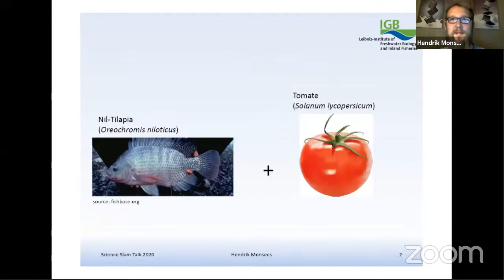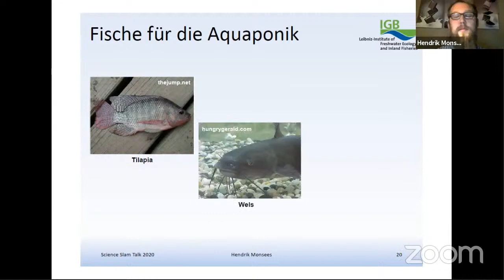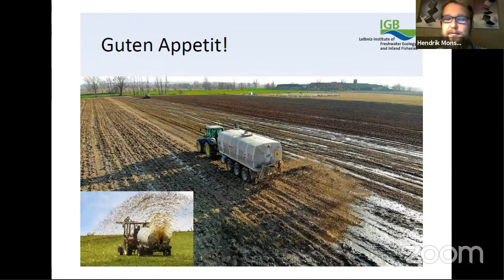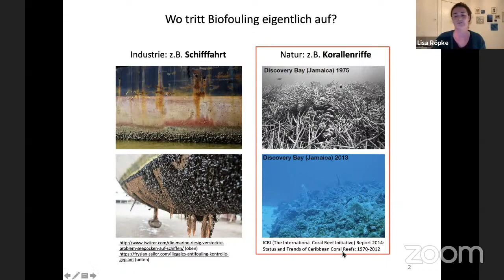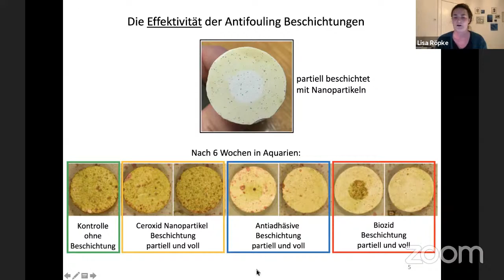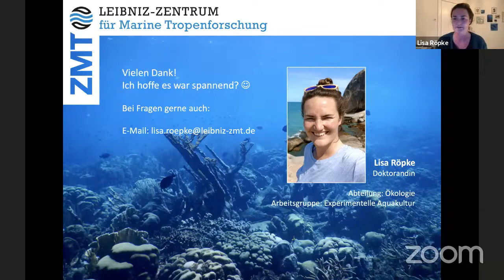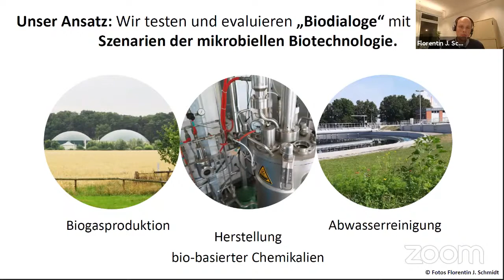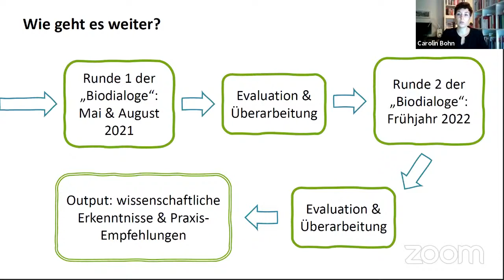Der Tomatenfisch, Bürger*innenbeteiligung, Schutz von Korallenriffs - Science Slam-Talks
Bei den vierten Science Slam-Talks geht es um den Tomatenfisch, um Bürger*innenbeteiligung in der Bioökonomie und den Schutz von Korallenriffs durch innovative Biofilme.

Ausgabe #4

In dieser Ausgabe sind dabei:
- Dr. Hendrik Monsees, Leibniz-Institut für Gewässerökologie und Binnenfischerei (IGB) im Forschungsverbund Berlin e.V., Arbeitsgruppe Aquaponik und Ökophysiologie, Forschungsprojekt: "Tomatenfisch" (ab Min. 4:10), weitere Infos

- Lisa Röpke, Leibniz Zentrum für Marine Tropenforschung (ZMT), Arbeitsgruppe: Experimentelle Aquakultur, Forschungsprojekt: A³ - Alternative Antifouling Anwendungen (ab Min. 13:25), weitere Infos und

- Carolin Bohn & Dr. Florentin Schmidt, Universität Münster, Zentrum für interdisziplinäre Nachhaltigkeitsforschung (ZIN), Forschungsprojekt "BIOCIVIS − Partizipation zur Sicherung des Nachhaltigkeitsnutzens und der gesellschaftlichen Teilhabe (in) der Bioökonomie" (ab Min. 24:45), weitere Infos

Es moderieren:
- Dr. Julia Offe, scienceslam.de und
- Dr. Holger Kühnhold, Leibniz-Zentrum für Marine Tropenforschung (ZMT), Bremen, Projekt: Food4Future (food4future.de)

Zur Reihe "Science Slam-Talks im Wissenschaftsjahr": Wie genau funktioniert das mit dem Bioplastik aus Algen, Obstrückständen oder Maisstärke? Ist Gentechnik wirklich so schlecht, wie immer behauptet wird? Wie können wir es schaffen, eine umwelt- und klimafreundliche Ernährung für alle erschwinglich zu machen? Und wer oder was ist diese Bioökonomie eigentlich?

Bei den Science Slam-Talks im Wissenschaftsjahr 2020/21 - Bioökonomie gehen wir in Livestreams diesen und vielen weiteren Fragen und Fakten auf den Grund. Wir räumen mit Vorurteilen auf, geben euch Wissen auf den Weg und stellen spannende Forschungsfelder der Bioökonomie vor. Hier sind Science Slammer*innen und die, die es noch werden wollen, zu Gast und erzählen, mit was sie sich abseits der Wettbewerbe beschäftigen. Dabei geht es um Forschung zu Prozessen und nachhaltigen Produkten oder um gesellschaftliche Fragen und Antworten, die eine Bioökonomie mit sich bringt.

Das Projekt wird im Wissenschaftsjahr 2020/21 - Bioökonomie gefördert vom Bundesministerium für Bildung und Forschung.